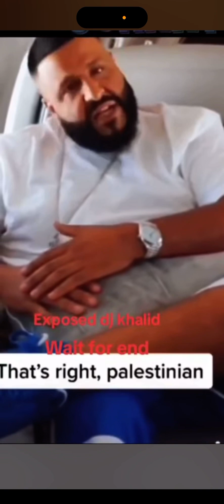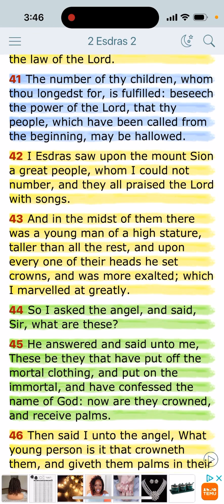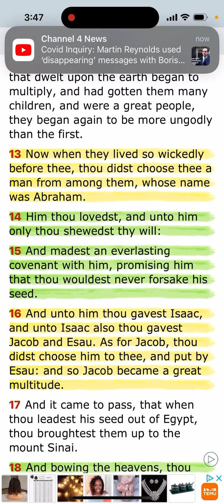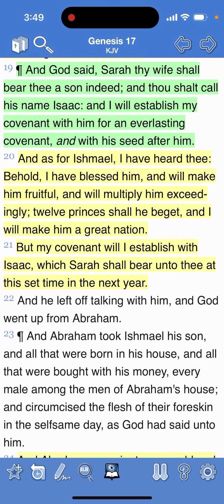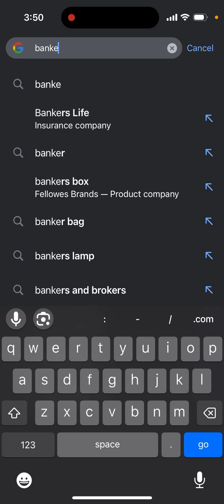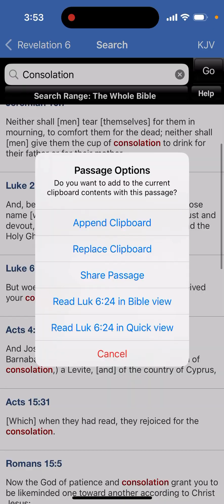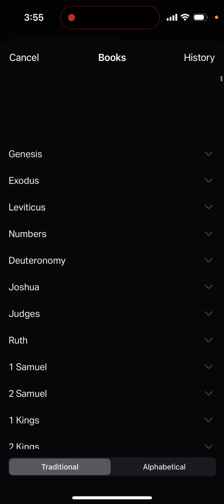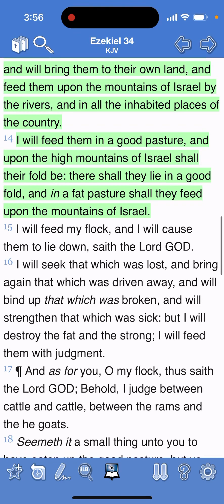DJ Khaled on Palestinians